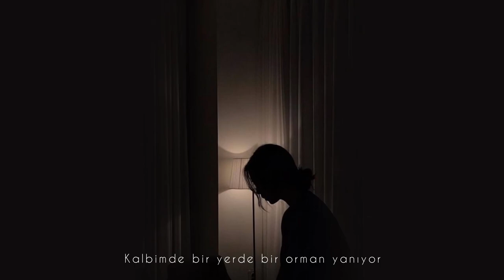Kül - Cem Adrian (Anıl Bektaş | Cover)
İçimde bir şey kanıyor
Keskin bir vedanın yarası sızlıyor
Yüzümde bir şey soluyor
Aynı değil, umudun rengi kayboluyor
Kalbimde bir yerde bir orman yanıyor
Bıraktığın şarkılar sahipsiz susuyor
Şiirler hep dargın, dualar şifasız
Ömrüme mıhlanmış bir cümle
Kül olur kalbindeki zamanla
Yana yana, yana yana
Yana yana, yana yana, yana

Acoustic Cover By Anıl Bektaş